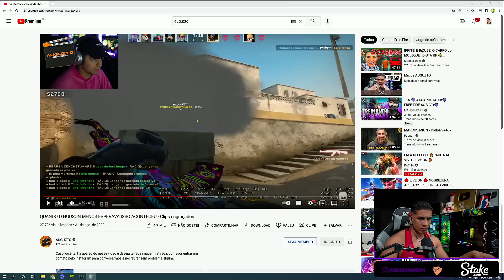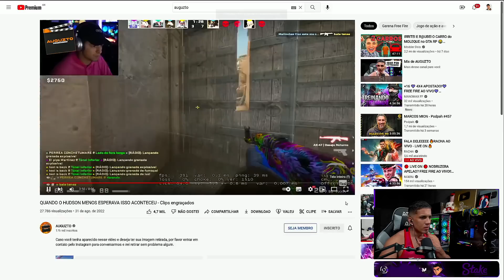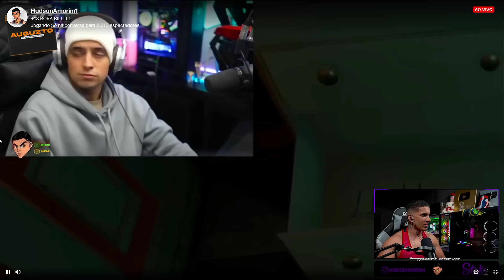HUDSON REAGINDO - QUANDO O HUDSON MENOS ESPERAVA ISSO ACONTECEU - Clips engraçados